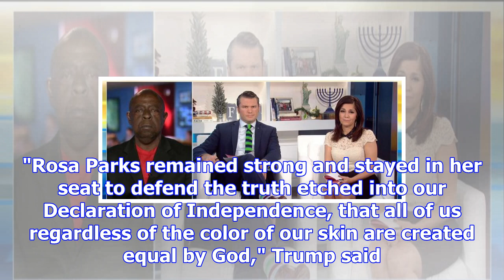Watch: trump honors rosa parks on 62nd anniversary of bus boycott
62 years ago this week, a brave seamstress in Montgomery, Alabama uttered one word that changed hist...